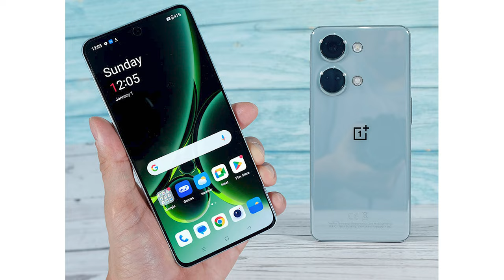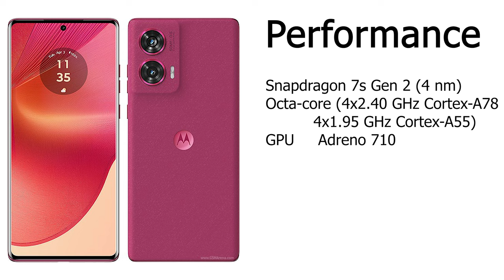شو أشتري بسعر 350$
معاك مبلغ 350$
ومحتار شو الهاتف المناسب لك
تعال شوف الفيديو عندي خيارين يمكن يناسبوك
الأول ون بلس نورد 3
والثاني موتو إيدج 50 فيوجن